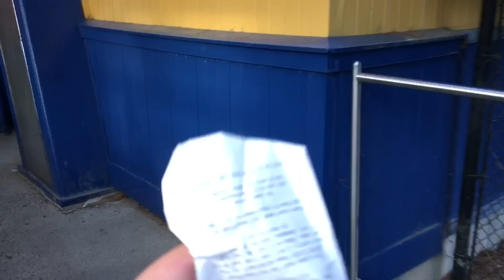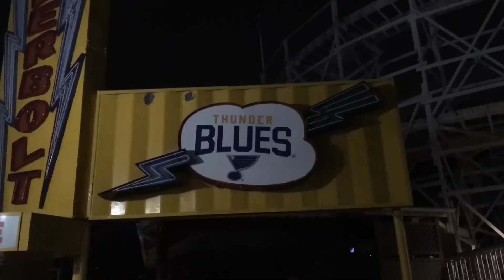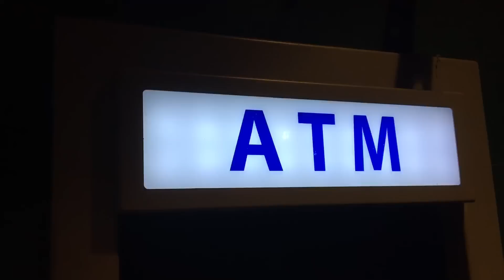Six Flags New England 6/15/19 | Thunder Blues???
I decided to come back to my home park for a little bit for the last few hours it was open for the day.  Superman was running fantastic, and same with wicked cyclone.  I spent some time with Justin and Ryan.  Thunderbolt was renamed to thunder blues for 1 week because the Boston bruins had lost against saint louis.  It’s also been 1 year since I have gotten Superman to myself.   Enjoy!!

Here's my ride count:

Superman the Ride 6x
Wicked Cyclone 1x
Catwoman's Whip 1x